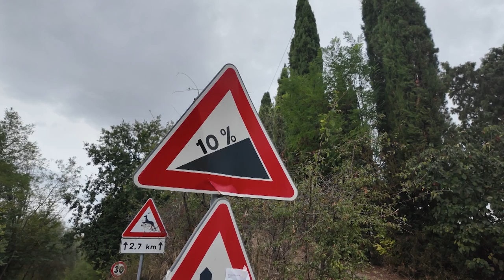Valdarno: inaugurato il “rinnovato” ponte di Piantravigne in occasione della Marzocchina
Taglio del nastro per il ponte di Piantravigne, un’opera riqualificata e messa in sicurezza, che si è integrata con il passaggio della dodicesima edizione della corsa ciclistica d’epoca “La Marzocchina”.